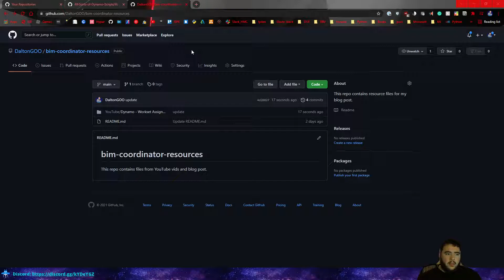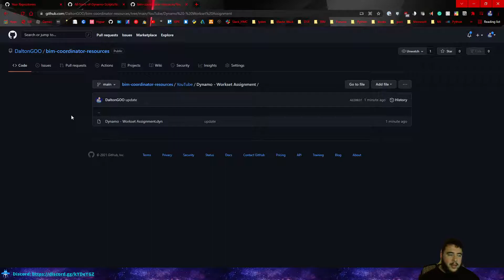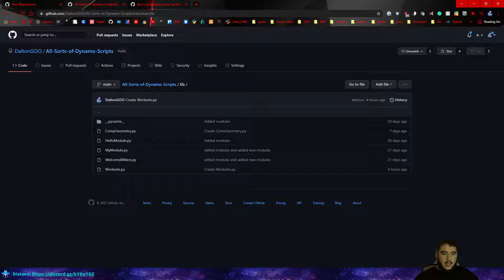Onedrive to Github | Channel Update